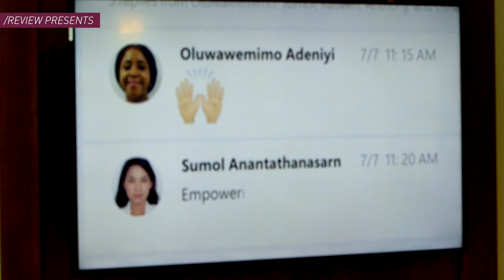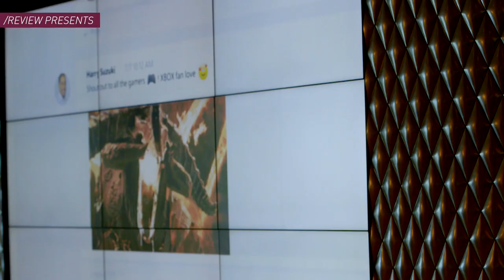Sian John of Microsoft UK discusses the state of cybersecurity in business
Over the last few years, IT security has become a lot more mainstream within organizations. Sian John discusses the need for businesses to focus on protecting information, identities and devices.